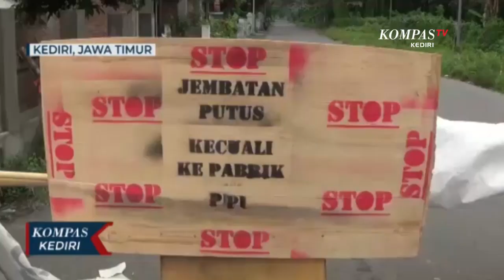Tergerus Aliran Sungai Jembatan Penghubung Antar Kecamatan Ambrol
KEDIRI, KOMPAS.TV - Akibat tergerus derasnya aliran sungai sebuah jembatan penghubung antar kecamatan di kabupaten Kediri ambrol. Akibatnya para pengendara terpaksa mencari jalur alternatif lainnya dengan jarak tempuh yang lebih jauh.

Jembatan penghubung antara kecamatan Puncu dan Pare di desa Gadungan kabupaten Kediri ini putus. Seluruh badan jembatan dan bagian fondasi ambrol ke dalam sungai.

Peristiwa itu terjadi setelah wilayah Kediri diguyur hujan deras. Hal itu membuat debit air sungai setempat meningkat serta menggerus bagian fondasi jembatan hingga ambles terbawa arus.

Akibat dari peristiwa itu aktivitas warga dan pengendara terganggu serta terpaksa memutar arah sejauh 1 kilometer. Selain penghubung antar kecamatan jembatan tersebut merupakan jalur alternatif yang menghubungkan Malang dan Kediri.

Warga berharap pemerintah setempat segera memperbaiki jembatan yang putus tersebut. Sementara itu, BPBD kabupaten Kediri mengimbau agar warga tetap waspada karena cuaca buruk diperkirakan akan terus berlangsung hingga bulan Februari 2021.